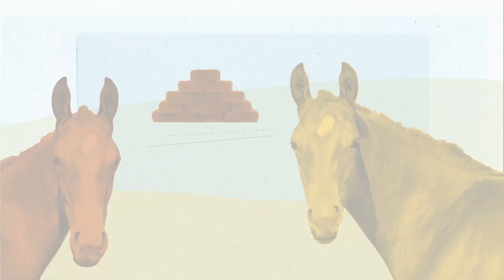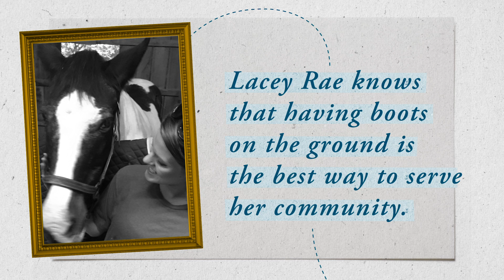Insuring Something Good: Lacey Rae Visintainer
Meet Lacey Rae Visintainer with Byars|Wright Insurance in Birmingham, Alabama. Lacey Rae is making a difference in her community through organizations that give opportunities to people with disabilities.